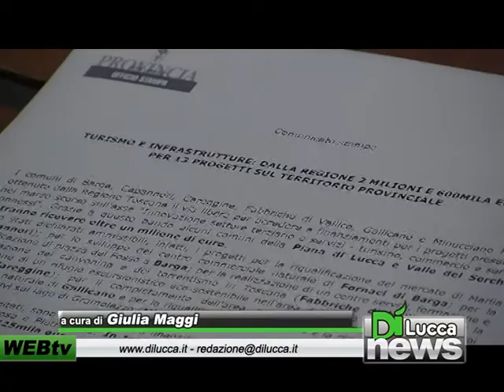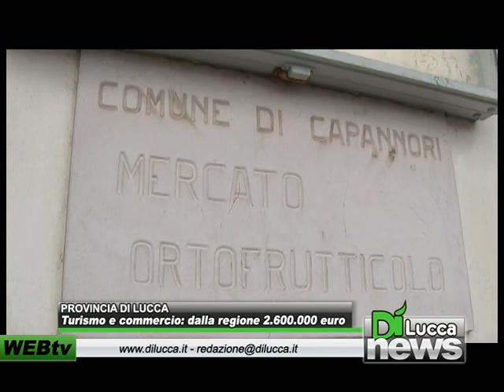Provincia di Lucca - Turismo e commercio dalla regione 2.600.000 euro - Dì News - 5 Novembre 2012